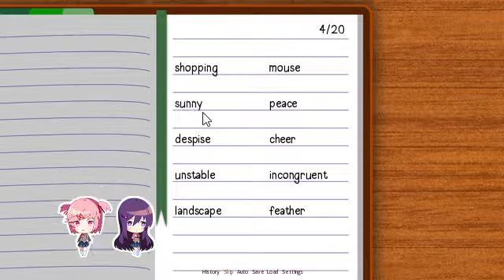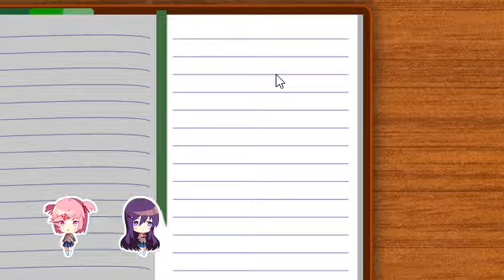welcome to our lit club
welcome to spook

Roblox : LuckyBigbro29
Any Toontown Server : TissuePaper
Scratch.mit.edu : undertal3Fan

Hey, look! You finished the description. You deserve a veteran's discount.